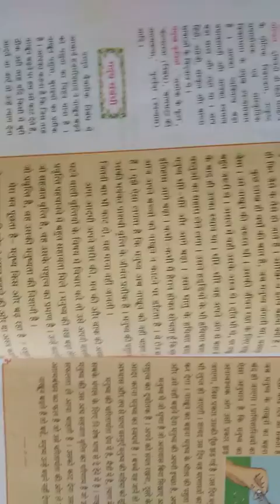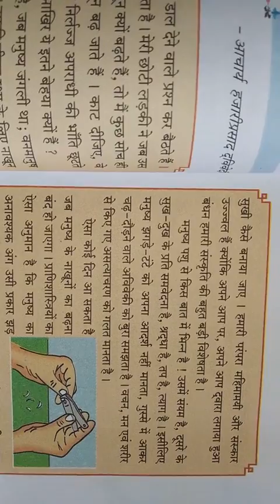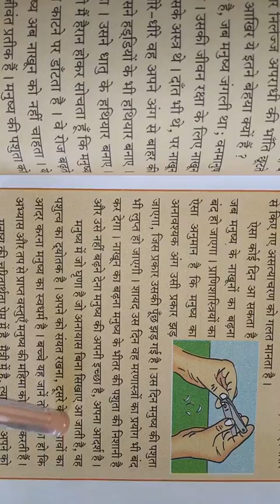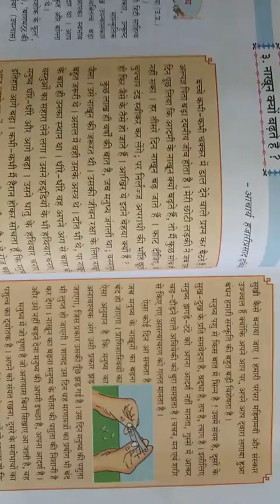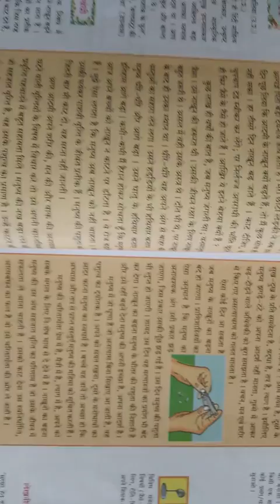Std 8 Hindi ( lesson 3 Nakhun kyon part 2)